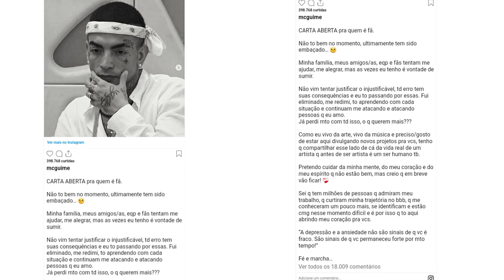MC GUIMÊ, No Pior Momento Toma séria Atitude e Tristeza vem à PÚBLICO!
CANAL DE NOTICIAS URGENTES, VIDEOS TODOS OS DIAS